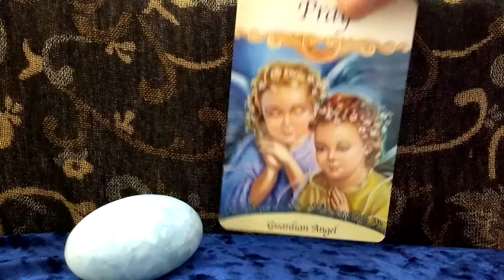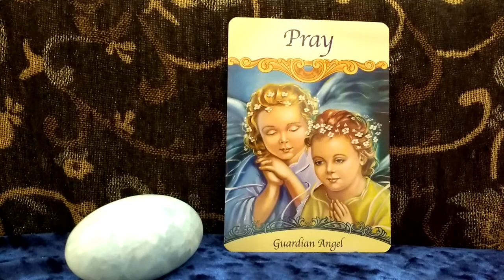Daily Oracle Card Reading 20th April Pray all signs angel tarot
Love, Light and Goddess  Blessings Fairy Willow

Saints & Angels Oracle Cards Doreen Virtue